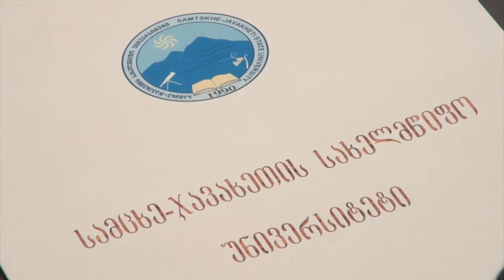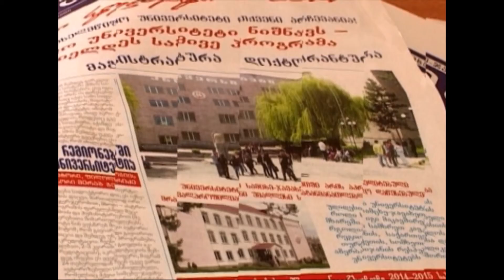საუნივერსიტეტო ქრონიკები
2015 წლის 23 ნოემბერი